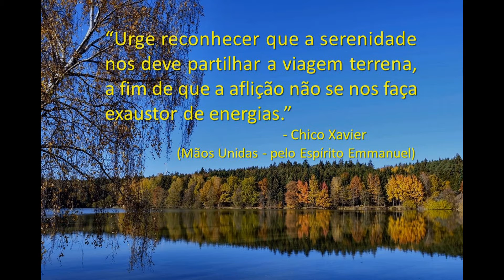Bom dia, Vida! - Chico Xavier (Emmanuel)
"Urge reconhecer que a serenidade nos deve
 partilhar a viagem terrena, a fim de que a aflição
não se nos faça exaustor de energias."
                                                                - Chico Xavier
(Mãos Unidas - pelo Espírito Emmanuel)